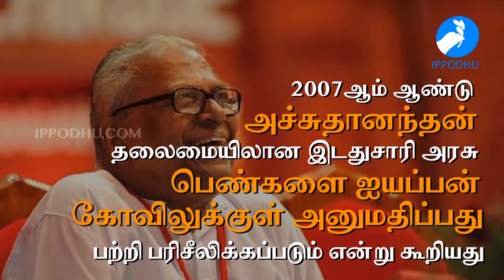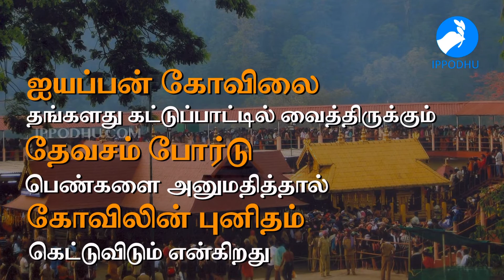Why Women are Barred from Sabarimala? | IPPODHU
Why Women are Barred from Sabarimala? | IPPODHU is a DIGITAL NEWS OUTLET IN TAMIL